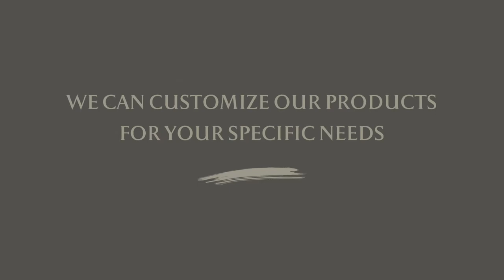1. Columns & Pilasters V2